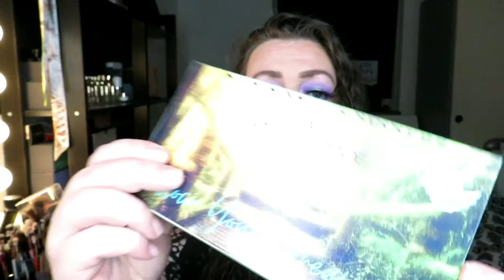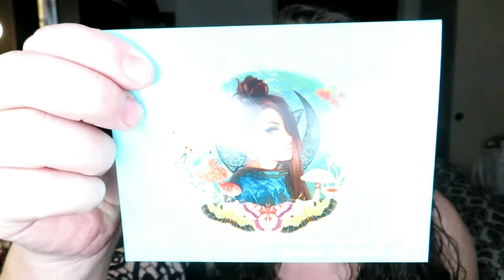SAINT ANGELS SINNERS COSMETICS X SMINKBEROENDE FOLLOW YOUR DREAMS PALETTE FIRST IMPRESSION haul #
Watch in HD. stay safe and have a fantastic day 🌞

💄Gerard Cosmetics get 30%of use my link:Gerard Cosmetics get 30%of use my
Code: DHL 💰

My US adress for Pr/friendmail:

Diana Hoffmann  Laursen
444 Alaska Avenue
Suite
USA

If you want to know anything just ask, se you soon and Remember